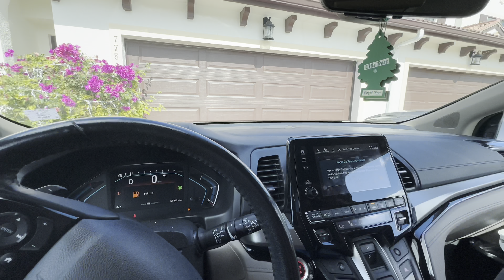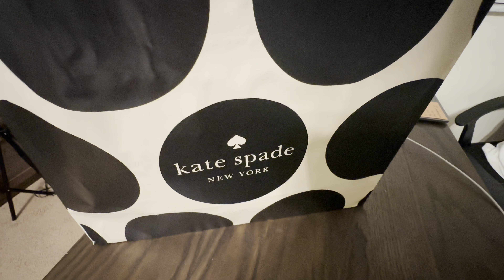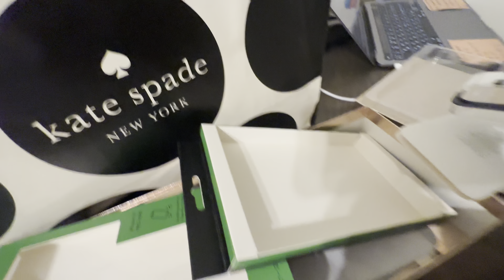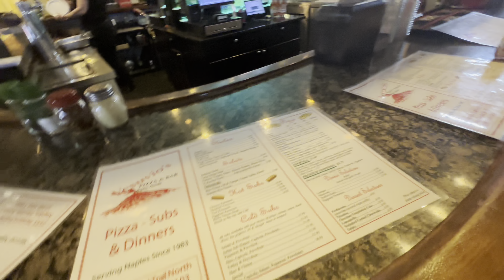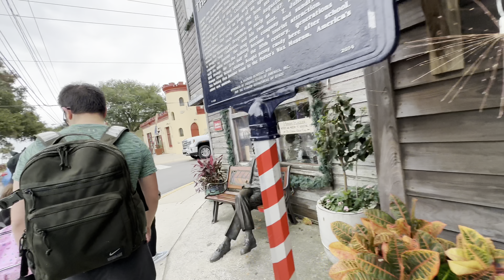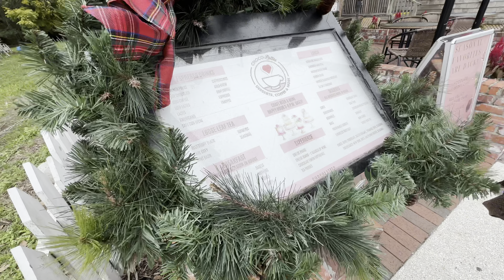США / УЕХАЛИ / начало КАНИКУЛ / МОТЕЛЬ / ОБЗОР покупок / наша ШАРЛОТТА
Привет мои хорошие! В этом видео начало нашего небольшого путешествия до Южной Каролины, а точнее до Миртл-Бич. По дороге посетили город Сент Августин, побывали в  музее и посмотрели крепость. И конечно же про то,  как сейчас выглядит наша Шарлотта.

Спасибо Вам